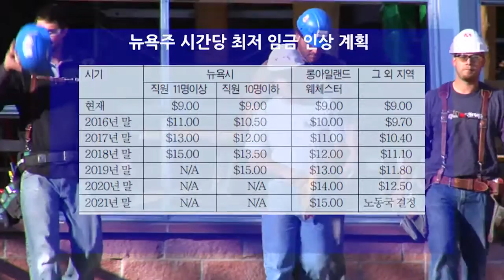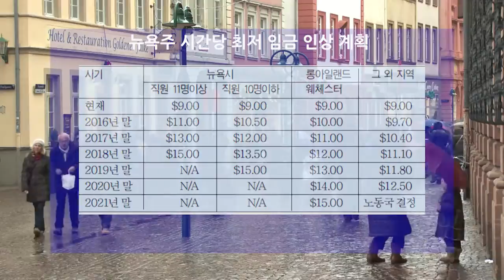NY labor 15Dollar 4 5 16 KBS America News